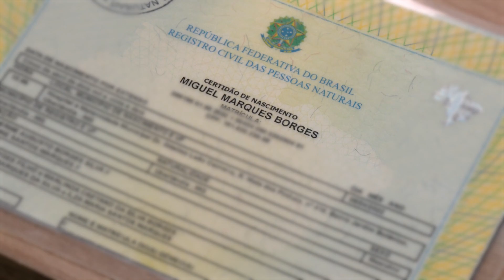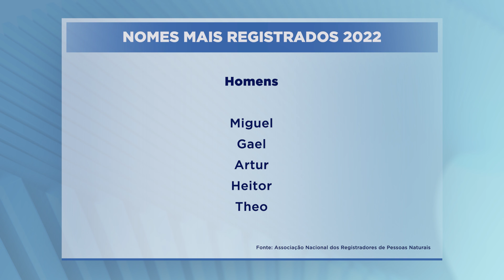OS NOMES MAIS REGISTRADOS EM 2022: Maria Alice e Miguel foram os escolhidos | BALANÇO GERAL MINAS